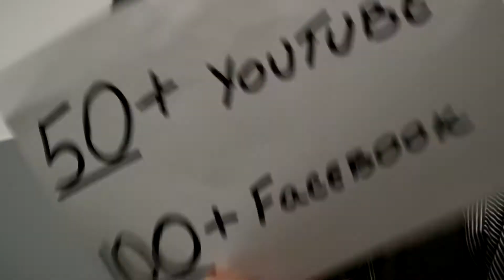GRATEFUL AS HELL - 100 Likes & 50 Subs - THANK YOU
Thank you so much for taking the time and reading till here. Please give us few more seconds and say HI. Your comments are our oxygen!